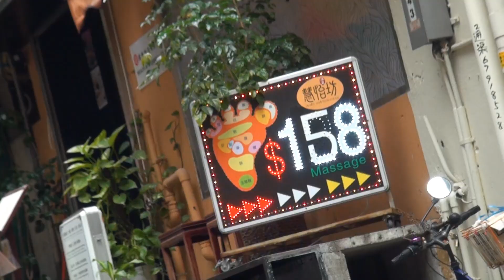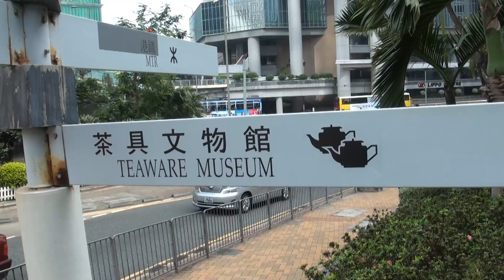Honkers!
Short video of our recent trip to Hong Kong. I'm not used to filming topside footage or what kind of shots to take. I think for some trips it makes for a nice reminder especially if it has been far from home. Picking music is also harder, luckily Siouxsie Sioux had an ideal lyric so this was a no brainer!

Camera Sony HDR- CX550E . Video software – Adobe Premiere Pro

Music
Hong Kong Garden
 by